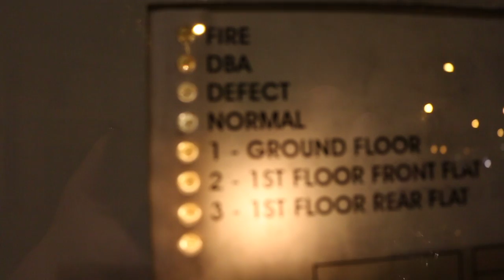T.A.B fire alarm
This video is about T.A.B fire alarm